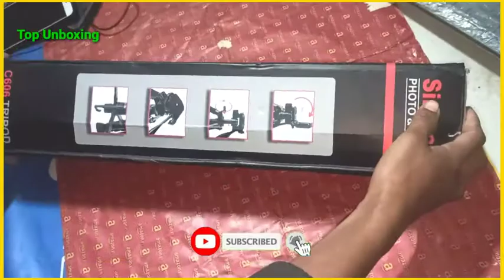Simpex Tripod review and Unboxing | Best Budget Tripods in india Top Unboxing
best tripod unboxing

                 BY Link

                 BY 3